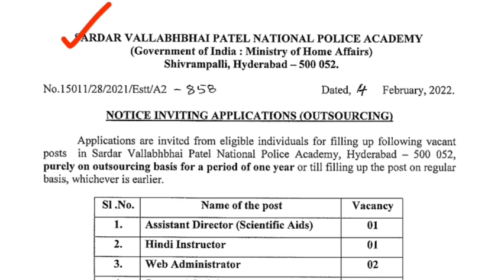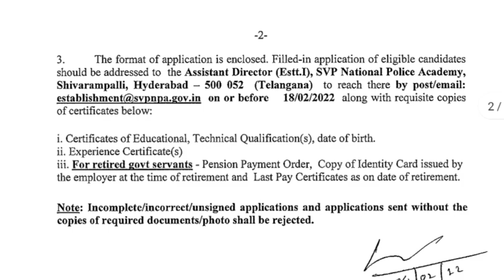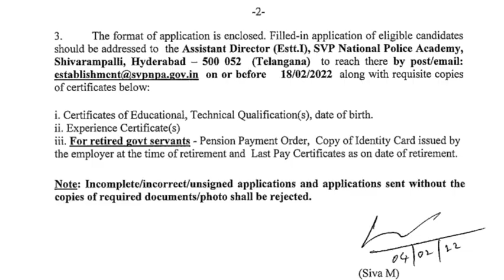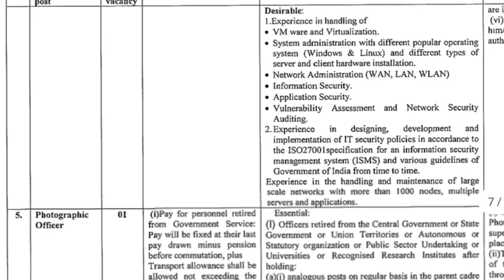ఇంటర్ అర్హతతో పోలీసు శాఖలో ఉద్యోగాల భర్తీకి నోటిఫికేషన్ విడుదల | SVPNPA Recruitment 2022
TS Police Constable Minimum Education Qualification, Telangana Government jobs 2021, TS Govt Jobs, TS Police Constable Notification 2022, TS Police Jobs, apslprb, tslprb, ap Constable notification 2022, ts police constable recruitment 2022, tslprb constable syllabus, tslprb constable notification 2022, ts police constable age limit and upper age limit details, ts police constable physical standard tests, ts police constable physical endurance tests